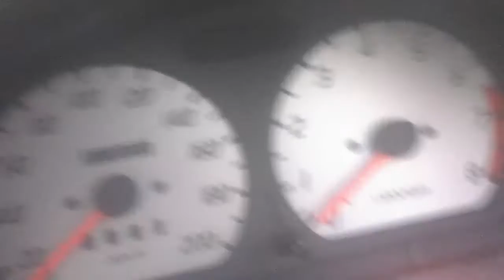Vlog 1 [ Techrax ]